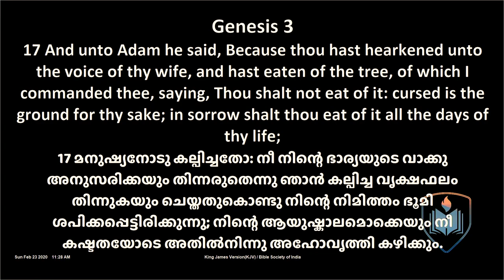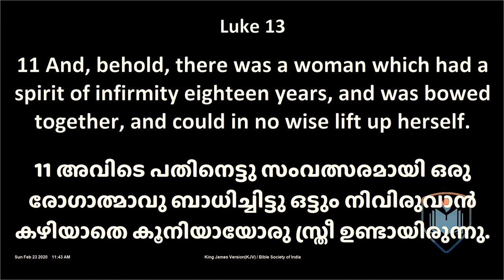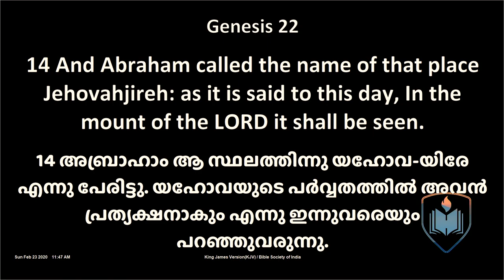IPC Hebron OK - Pastor Shibu Thomas - Healing By Grace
Message by Pastor Shibu Thomas at IPC Hebron Oklahoma. Join us every Sunday and throughout the week for worship and other events. Our services are in Malayalam and English.